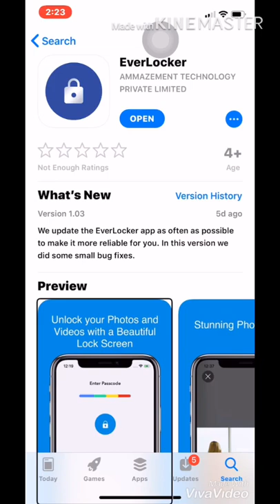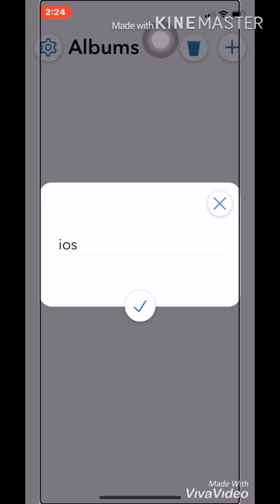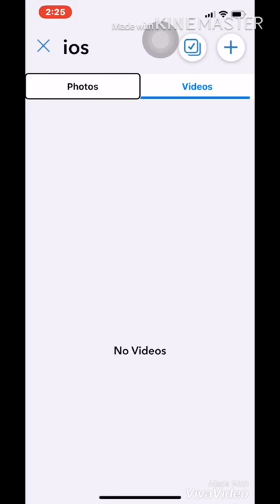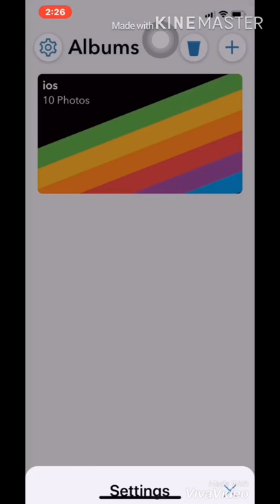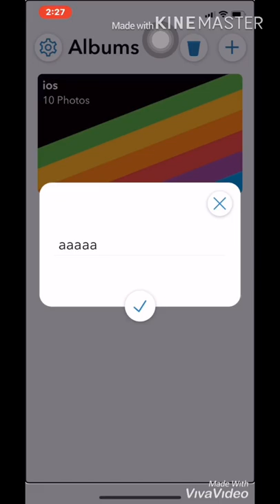hide and lock unlimited photos and videos for free on iphone ipad ipod,ios12,no jailbreak,2019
in this video i show you how to hide and lock unlimited photos and videos for free on iphone ipad ipod,ios12,no jailbreak no computer2019,